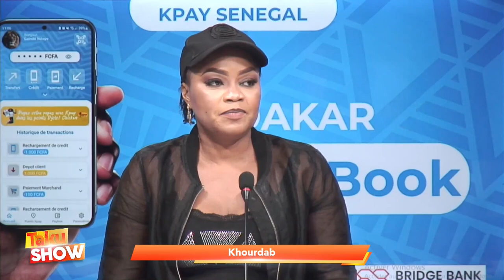L'ARTISE NIITOU JAAM CHANTE IDY ET MACKY SALL MBOUROU AK SOW